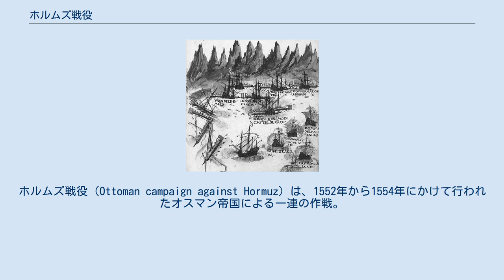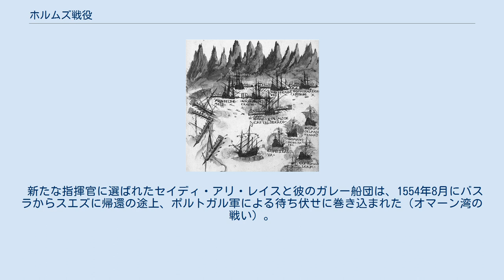ホルムズ戦役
ピーリー・レイース
ホルムズ戦役（Ottoman campaign against Hormuz）は、1552年から1554年にかけて行われたオスマン帝国による一連の作戦。
オスマン艦隊は提督ピリ・レイスとセイディ・アリ・レイスに率いられて、オスマン海軍基地のスエズから出撃して、インド洋の北西部からポルトガルの影響力の排除を目指した。
特に重要目標となったのは、ポルトガルの要塞のあったホルムズ島だった。
 オスマン帝国はオスマン・サファヴィー戦争 (1532年–1555年)でペルシアからバスラを奪った。
その後、オスマン帝国はペルシア湾のいくつかの重要地点を押さえた。
1550年、オスマン帝国はラフサ地方への遠征を行い、カティーフを占領した。
 1552年から1554年の遠征では、オスマン帝国軍はスエズの海軍基地から派遣されたガレオン船4隻、ガレー船25隻、および850人の部隊で構成されていた。
 オスマン艦隊は1552年8月、マスカット（現オマーン）を占領した。
占領後、オスマン軍は出撃したが、1552年9月のホルムズ攻撃は失敗した。
 その後、オスマン艦隊はバスラに入った。
この遠征でイエメン、アデン、アラビアの沿岸を占領して支配地域を広げ、それはインド貿易の助けとなった。
 だが、ホルムズは健在でペルシア湾の出口は脅かされていた。
ピーリー・レイースは艦隊主力をバスラに置き去りにして、ガレー船3隻だけを率いてスエズに脱出した。
エジプト総督のセミズ・アリ・パシャはこれを歓迎せず、敵前逃亡した指揮官と見なした。
また、バスラからはホルムズ攻囲戦の失敗は賄賂と引き替えに包囲を解いた物だという情報も入った。
スレイマン1世の命令でピーリー・レイースは処刑され、財産は没収された。
 1553年に、新たにバスラの艦隊の長に任命されたムラト・レイースはインド洋への遠征を指揮したが、ポルトガル艦隊に阻止され成功できなかった。
 新たな指揮官に選ばれたセイディ・アリ・レイスと彼のガレー船団は、1554年8月にバスラからスエズに帰還の途上、ポルトガル軍による待ち伏せに巻き込まれた（オマーン湾の戦い）。